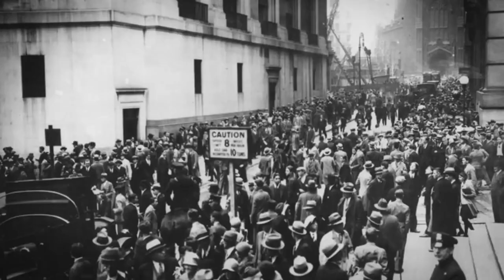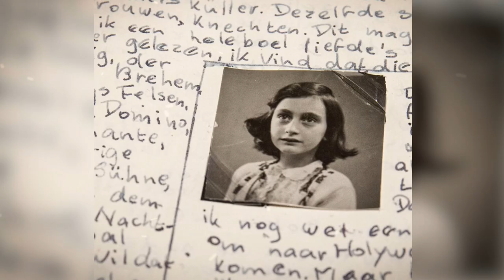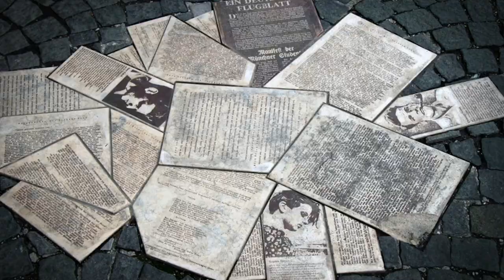La Activa Participación De Las Mujeres En La Segunda Guerra Mundial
Mucho se ha discutido sobre el rol de las mujeres en todas las guerras. Por ejemplo, los historiadores han abordado la manera en que las mujeres apoyan las actividades bélicas, excediendo roles tradicionales como “hermanas”, “hijas”, “madres” y “esposas”. La creencia de que las mujeres solo deben dedicarse al cuidado de la vida, la gestión de los asuntos del hogar y la crianza se disipa cuando se aborda su protagonismo dentro de las guerras o, eventualmente, en el interior del proceso de paz. Sin duda alguna, la Segunda Guerra Mundial no ha sido la excepción a esta regla.
Aunque existen muchas referencias a las mujeres en la Segunda Guerra Mundial en la cultura popular y el cine, lo que emerge con fuerza en su subrepresentación en toda la historiografía sobre este importante acontecimiento. ¿Cómo es esto posible? Clásicos del cine como Went the Day Well? de 1942 también conocida como Horas de Angustia, mostraron cómo las mujeres inglesas unieron fuerzas contra las tropas nazis, convirtiéndose en las defensoras de todo un pueblo.
¿Y qué decir de Bastardos Sin Gloria? Sin duda alguna, esta película dilucida mucho sobre la resistencia judía y el rol de los militares estadounidenses en la derrota de los nazis. Analizar el rol de las mujeres en la Segunda Guerra Mundial jamás será tan sencillo como decir “Au Revoir Shoshanna”. De eso puedes estar seguro. Analizar el papel de las mujeres en la historia de la Segunda Guerra Mundial requiere contemplar todos los matices. Por ejemplo, es esencial interrogar: ¿de qué tipo de mujeres estamos hablando? ¿Hablamos de mujeres judías, mujeres alemanas identificadas con los nazis o mujeres del eje? Asimismo, ¿hablamos de mujeres combatientes o mujeres que fueron víctimas del holocausto?